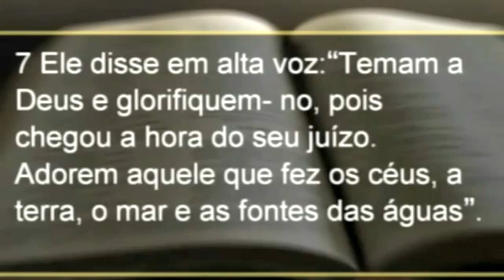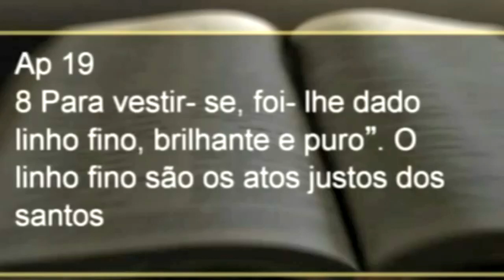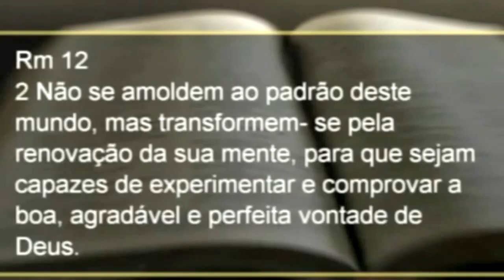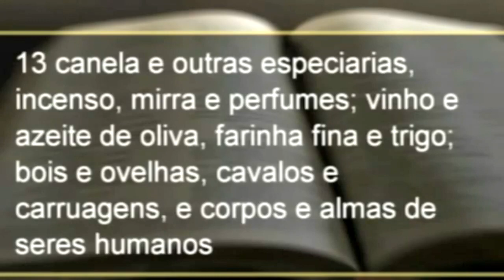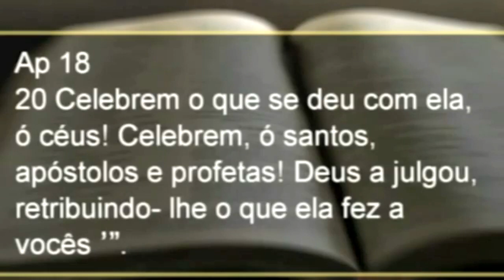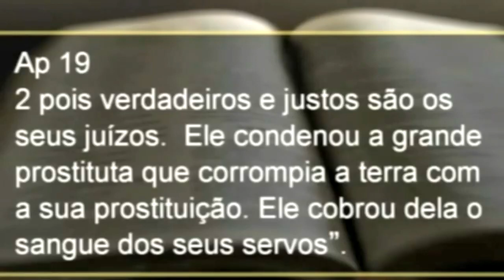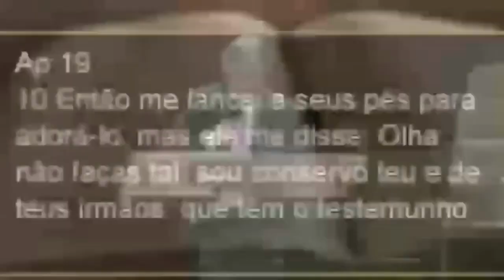Por que os filhos de Deus são perseguidos pelo mundo corrompido (mundanismo) - Paschoal Piragine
Paschoal Piragine - Defendemos valores cristãos que fazem com que a sociedade persiga os filhos de Deus. Os mundanos odeiam a luz porque a luz denuncia os seus pecados, por isso os filhos das trevas, os lobos em pele de cordeiro, os que são do mundo perseguem os cristãos, os filhos de Deus.

"Todos os que querem viver a vida cristã unidos com Cristo Jesus serão perseguidos. Porém as pessoas más e fingidas irão de mal a pior, enganando e sendo enganadas. Quanto a você, continue firme nas verdades que aprendeu e em que creu de todo o coração. Você sabe quem foram os seus mestres na fé cristã. E, desde menino, você conhece as Escrituras Sagradas, as quais lhe podem dar a sabedoria que leva à salvação, por meio da fé em Cristo Jesus. Pois toda a Escritura Sagrada é inspirada por Deus e é útil para ensinar a verdade, condenar o erro, corrigir as faltas e ensinar a maneira certa de viver. E isso para que o servo de Deus esteja completamente preparado e pronto para fazer todo tipo de boas ações."

"E odiados de todos sereis por causa do meu nome; mas aquele que perseverar até ao fim, esse será salvo.
Quando pois vos perseguirem nesta cidade, fugi para outra; porque em verdade vos digo que não acabareis de percorrer as cidades de Israel sem que venha o Filho do homem.
Não é o discípulo mais do que o mestre, nem o servo mais do que o seu senhor.
Basta ao discípulo ser como seu mestre, e ao servo como seu senhor. Se chamaram Belzebu ao pai de família, quanto mais aos seus domésticos?"
(Mateus 10:22-25)